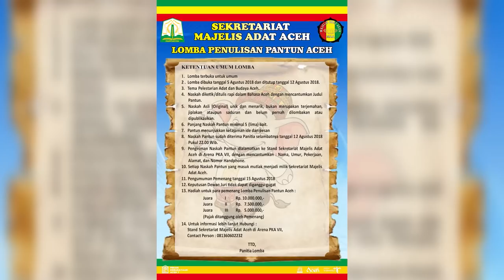Funbike dan Funwalk Pidie Jaya Meriah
SERAMBITV.COM, MEUREUDU - Ribuan peserta fun bike dan fun walk mulai menyesaki Kompleks Mideun Setia, Meureudu, Pidie Jaya, Minggu (12/8/2018).

Kegiatan fun bike dan Fun walk yang dilaksanakan Pemkab Pidie Jaya bersama Harian Serambi Indonesia ini digelar untuk memperingati HUT Pidie Jaya Ke-11 dan HUT RI Ke-73.

Bupati Pidie Jaya, H Aiyub Abbas dan Wakil Bupati Pidie Jaya, Said Mulyadi, kompak melepas ribuan peserta fun bike dan fun walk yang startnya di ruas jalan Iskandar Muda Meureudu, Pidie Jaya.

Peserta fun bike menempuh jarak sekitar 10 kilometer dan peserta fun walk menempuh sejauh 2,5 kilometer.

Fun Bike dan fun walk itu menyediakan sejumlah hadiah seperti dispenser, televisi, kulkas, kipas angin, hingga sepeda gunung. Sedangkan hadiah utama berupa satu unit sepeda motor Honda Beat.